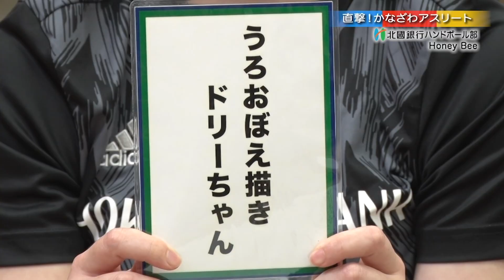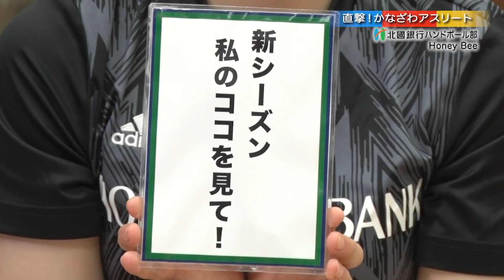【2022年6月】直撃！かなざわアスリート 北國銀行ハンドボール部ハニービー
今月の直撃！かなざわアスリートは、北國銀行ハンドボール部ハニービー！
日本ハンドボールリーグに所属する、女子社会人ハンドボールチームです。
史上最多の8連覇！！9度目の優勝に輝いた監督・選手へのインタビューなど見所は盛り沢山！